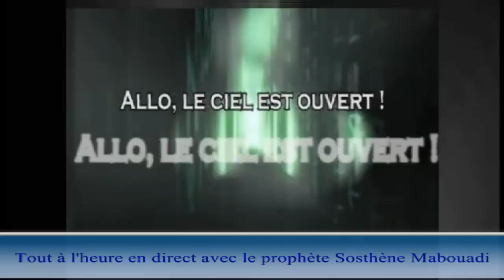Emission - Allo le ciel est ouvert - comprendre la prophétie 2 - Prophète Sosthène Mabouadi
Une émission allo le ciel est ouvert, animé par le pasteur Alain Patrick avec pour invité le prophète Sosthène Mabouadi de Bordeaux. Qui vous parle de la prophétie, du ministère prophétique, et qui exerce le ministère en votre faveur.